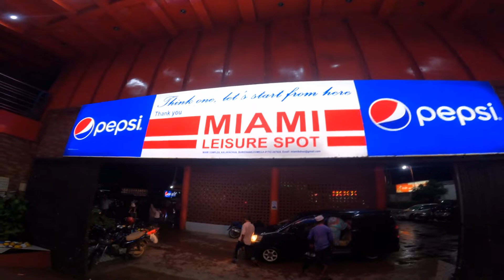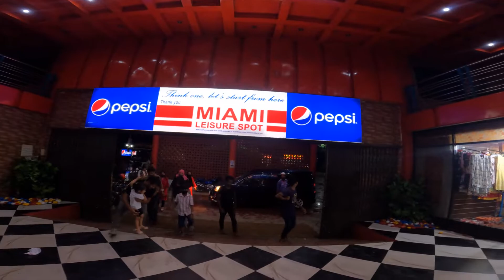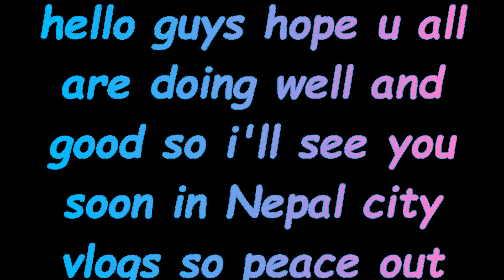DHAKA TO MAWA PLUS COMILLA CROSS COUNTRY BLOG IN 2022 || যাত্রাটি খুব সুন্দর ছিল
Hello guys
hope so you guys are doing well
And having a great day
Today’s video is all about My bike Motovlogging and MotoVlog Camera gopro hero 10 black .